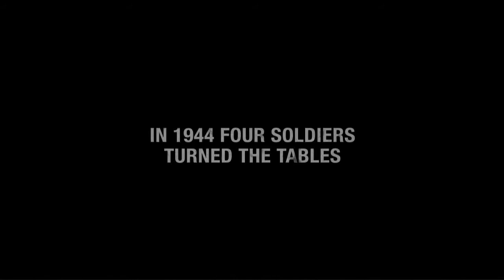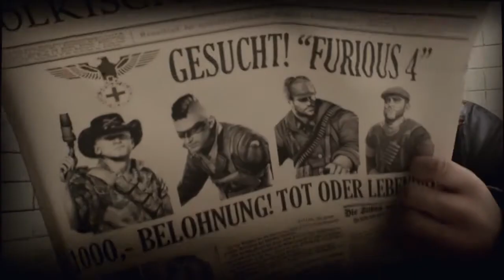Brothers in Arms Furious 4 - E3 2011 Trailer